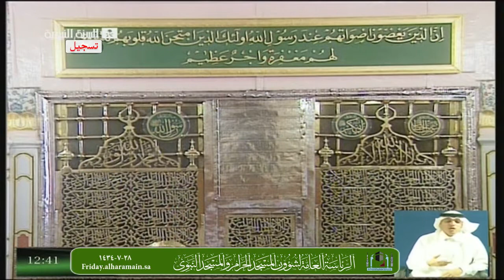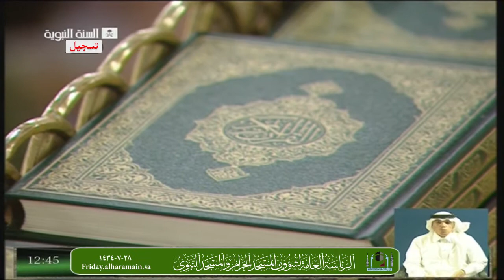عظمة القرآن الكريم - الشيخ الحذيفي